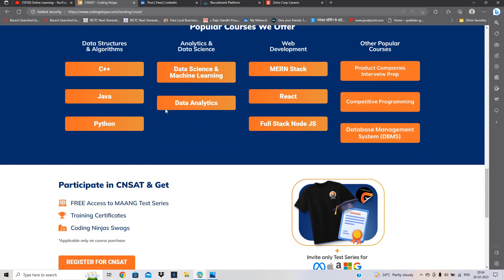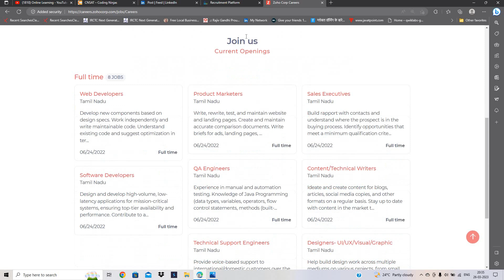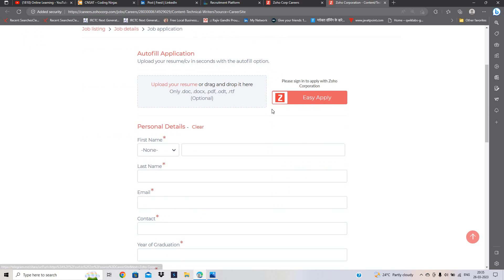L&T Edutech | Zoho | Biggest Off-Campus Hiring | 29-30 March Test | 2023 | 2022-2020 | Any Branch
📌Biggest Mnc Preparation FREE Test :- 29-30 March 2023 (Any Batch can apply) CNSAT

📌1. L&T Edutech:- 2023 (Diploma Many Branches)

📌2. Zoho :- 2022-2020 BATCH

📌3. Other Hiring :- 2023 | 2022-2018

Hello everyone this video is all about Important updates. if you have any doubt drop your query in the comment section.

online learning
software hiring
 jobs freshers
fresher hiring
freshers hiring
summer internship
off campus
freshers jobs
btech jobs